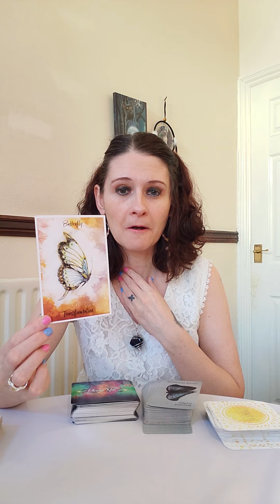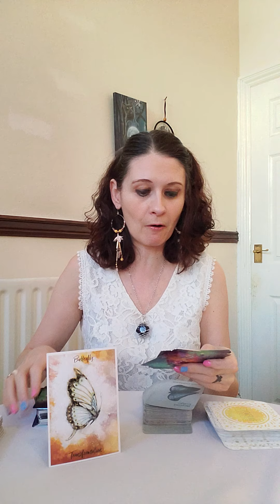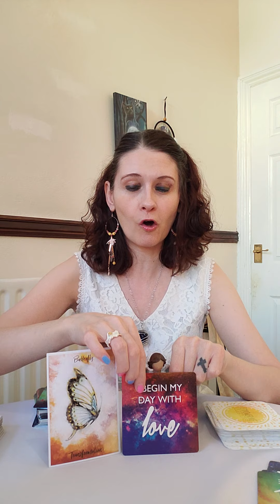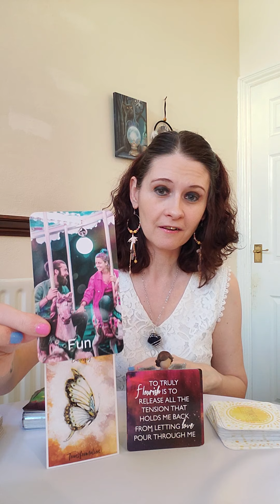ARIES MARCH 2021 🦋 The Butterfly - Expanding Your Mind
💛 Empowering Questions
💛 Miracles Now
💛 Animal Totems
💛 Beyond Indigo Divine Guidance